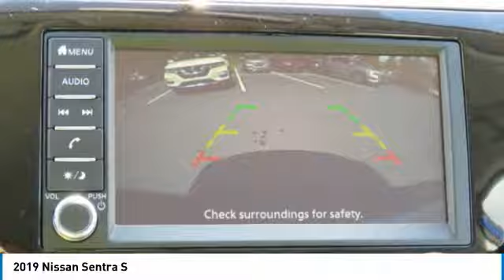2019 Nissan Sentra Newnan GA KY215077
Deep Blue Pearl 2019 Nissan Sentra S FWD CVT 1.8L 4-Cylinder CVT, Charcoal Cloth.brbrbrWelcome to Nissan of Newnan where honest savings and a fully transparent sales process make buying your next new or Pre-owned vehicle easier that you could think possible. Everyone here at the store are here to assist you with each step in finding the perfect car for you. We have an extensive inventory of both new and used cars and we receive fresh shipments every day to keep up with our high sales volume. If you can dream it, we can provide it to you in a fast and efficient manner. We all strive to find the perfect car or truck that fits your needs and budget. With our Saturday service hours and Sunday sales team, we are always here to help. Call click or come on by the store today.